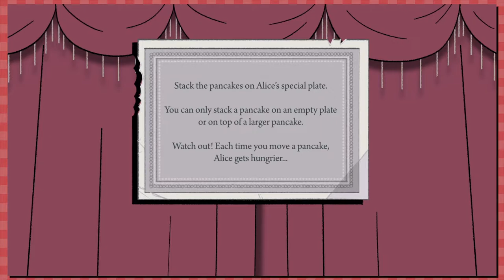Alice Likes Pancakes | Let's Play Later Alligator Blind Gameplay Nintendo Switch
Let's Play Later Alligator Part 4! Today we meet Diamond Alice, and she loves pancakes in Flours Of Annoy! There's also a Barbershop Quartet, we help in the mini game Barbershop Upset, and the Black Window with The Bargain Of Earthly Defrights

We're starting a blind walkthrough of Later Alligator on the Nintendo Switch. A very cute point and click adventure game with fantastic animation by Pillow Fight

We're going into this playthrough blind, so it's time to review what Later Alligator has to offer and get some reactions and first impressions in episode 1!

Later Alligator is a point-and-click adventure game developed by Pillow Fight and SmallBu animation. They did Baman & Piderman, so I'm immediately a fan. The game tasks players with exploring Alligator New York City and playing various mini-games to solve a mystery. Today we meet Pat, Bub, Slick Mickey, and Joanie as we start off with some card trickery and pinball!

Big thanks to KadnBoreo, Dr. Dell, Jeremy & TornTheAdeka